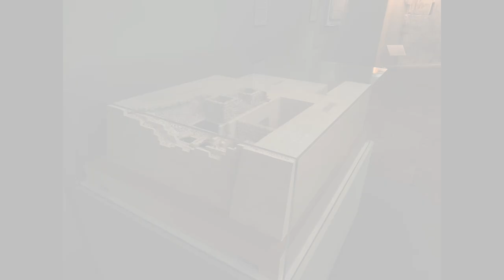MET New York Egipt 17 07 2023